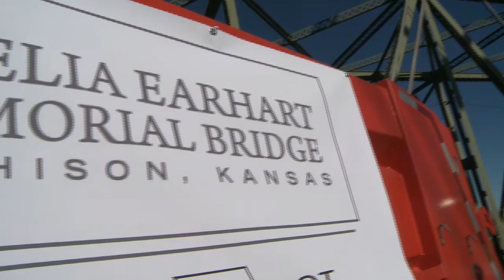NEW AMELIA EARHART BRIDGE